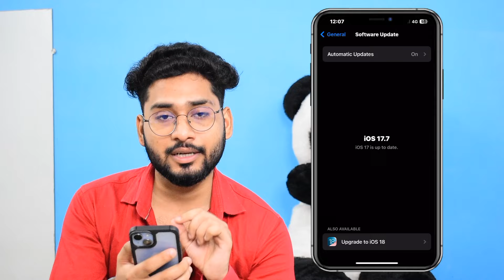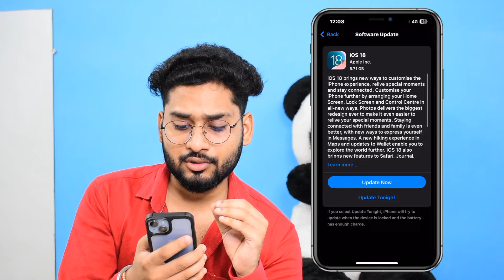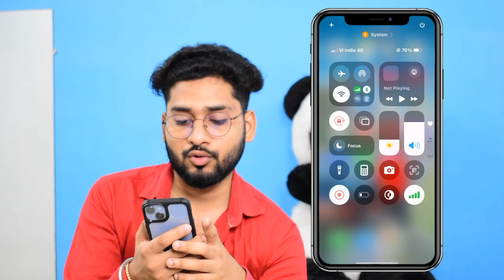How to install ios 18 beta | iphone ios 18 | new ios 18 features | not showing ios 18 update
VIDEO TAGS•
ios 18 update review
how to install ios 18 beta
ios 18 top features
ios 18 not available
new ios 18 features
ios 18 beta features
not showing ios 18 update
iphone ios 18
ios 18 guide